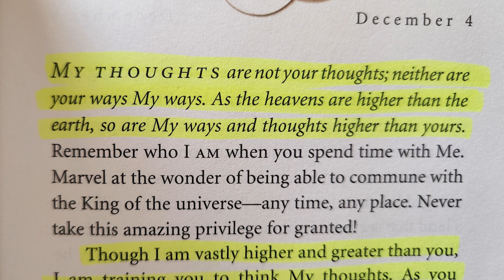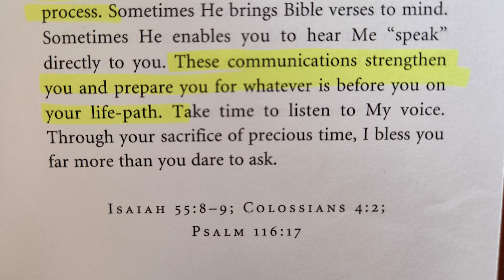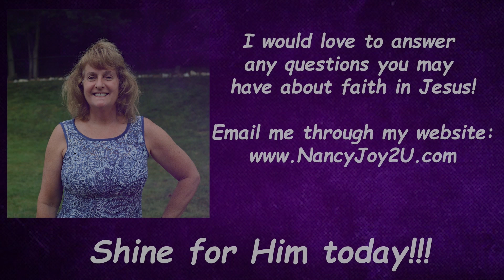“Jesus Calling” 12-4 “Your Thoughts are not My Thoughts” Readby Nancy Joy Isaiah 55:8 by Sarah Young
“Jesus Calling” for 12-4 -23 “Your Thoughts are not My Thoughts” Read by Nancy Joy Based on Isaiah 55:8-9 & Colossians 4:2 by Sarah Young
Isaiah 55:8-9 “For my thoughts are not your thoughts,
    neither are your ways my ways,”
9 “As the heavens are higher than the earth,